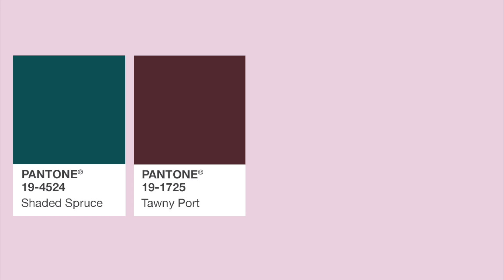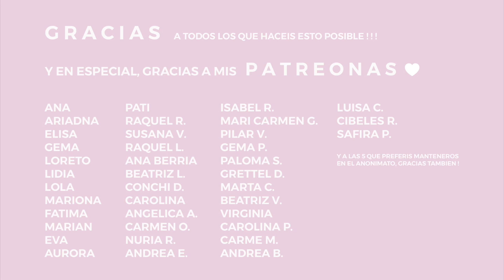Tendencias Otoño Invierno 2017 - 2018 | Guía práctica de tus Colores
Sin lugar a dudas este es el mayor error que cometen las mujeres que no consiguen verse bien cada día

♡ Subo video nuevo todos los Viernes por la tarde a las 17h00 CET.

♡ Videos Relacionados

♡ De lo que os he hablado

♡ Licencias